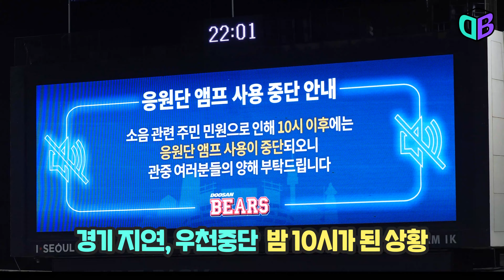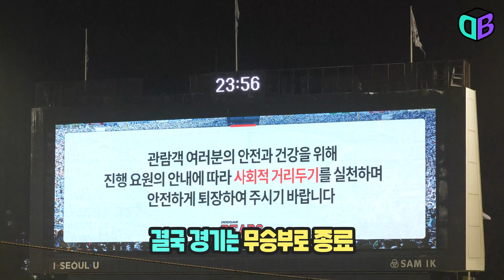앰프, 마이크, 육성응원 다 안되면 벌어지는 일 l KBO의 응원 수준을 보여주는 두산베어스의 역대급 응원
2020년 8월 5일
1시간 경기지연, 2번의 경기중단 그리고
앰프, 마이크, 육성응원 다 안되는
최악에서 보여주는

평생 다시는 못볼
두산베어스팬들과 한재권 응원단장의
미친 응원 호흡에 진짜 놀랐습니다